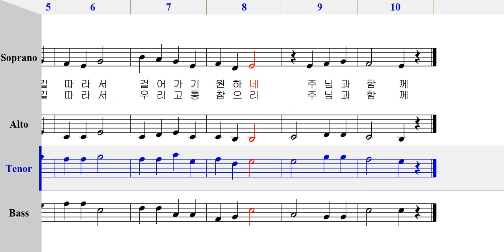테너 - 363 예수님의 말씀을 [ 가톨릭성가 4부 파트연습 ]